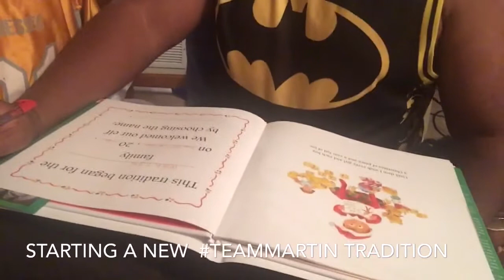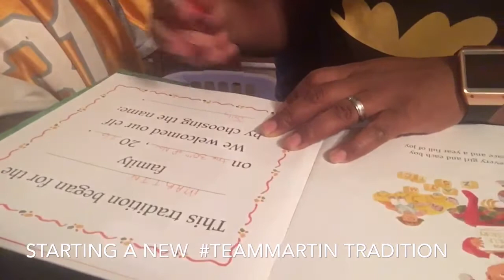Welcoming our New Addition!!!!!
Starting a new Christmas tradition and introducing our newest member Jolly the Elf.